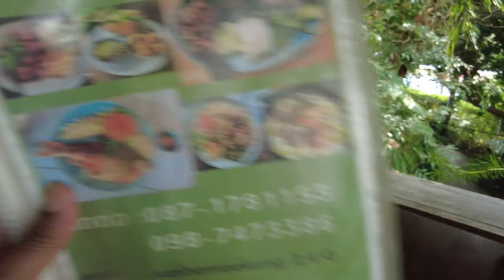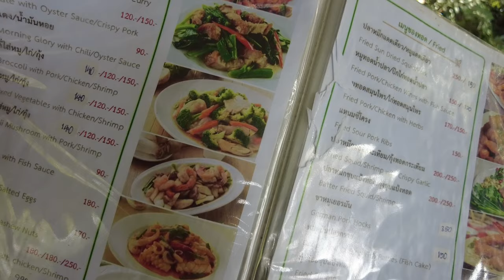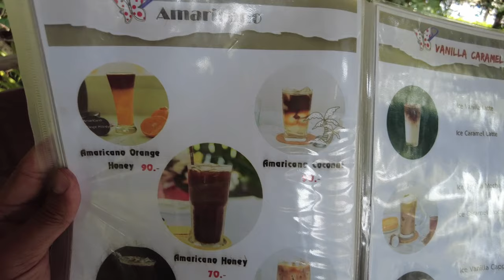Chiang Mai On A Budget: Unique Tree House Restaurant Review | Far Away Fred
Explore a hidden gem in Chiang Mai with our ultimate tree house lunch experience! Join us as we indulge in delicious Thai cuisine at a unique tree house restaurant, all under $20. Discover the charm and scenic beauty of dining among the treetops in this detailed vlog.

Whether you're a foodie or a budget traveler, this restaurant offers an unforgettable dining experience with stunning views of the lush Thai landscape. Take advantage of our food reviews and local insights!

✅Timestamps:

0:00 Introduction & Arrival at the Restaurant
2:00 Touring the Tree House Environment
5:00 Reviewing the Menu and Prices
8:30 Tasting the Signature Dishes
13:00 Exploring the Surrounding Green Space
18:00 Final Thoughts & Restaurant Recommendations
23:00 Outro & Call to Action

This video is about Chiang Mai On A Budget: Unique Tree House Restaurant Review. But It also covers the following topics:

Eat Cheap In Thailand
Budget Thai Restaurants
Top Budget Restaurants Chiang Mai

Video Title: Chiang Mai On A Budget: Unique Tree House Restaurant Review | Far Away Fred

✅  About Far Away Fred.

This channel is about traveling and living abroad. Come with me and find your place in the world waiting for you. I was told to keep working and add to my retirement. At 55 years of age, my wife and I said NO! We were ready to see what was possible when we believed. There is a way other than what we are traditionally taught. Let's Go!!